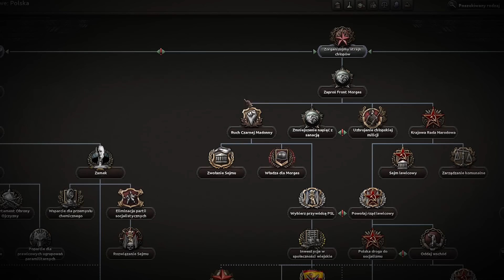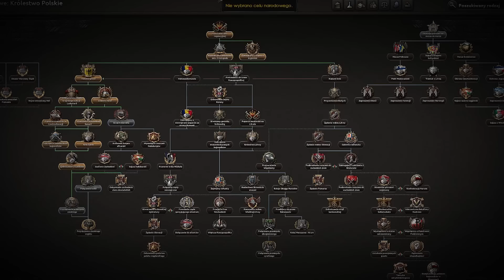CZY DA SIĘ GRAĆ POLSKĄ TYLKO POD SIŁY SPECJALNE w HEARTS OF IRON 4